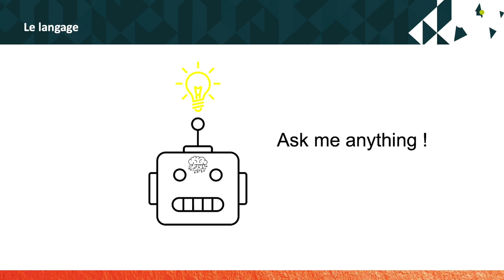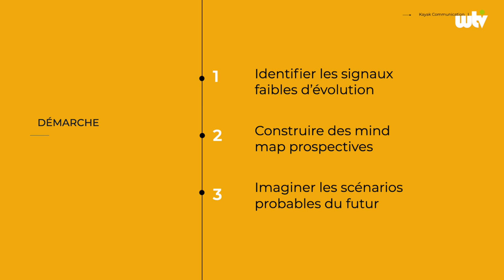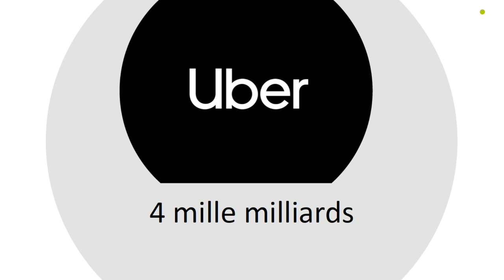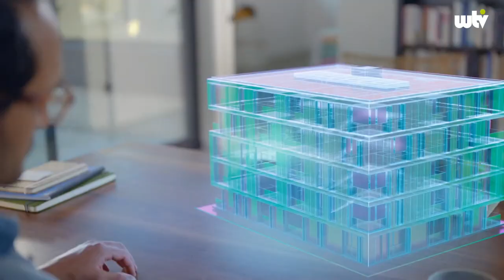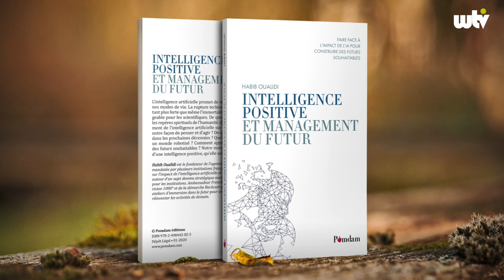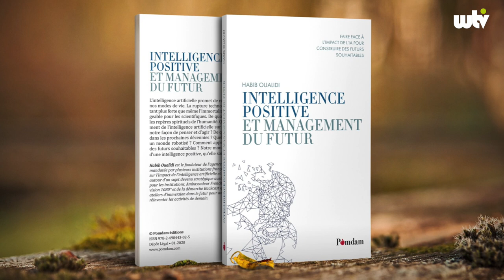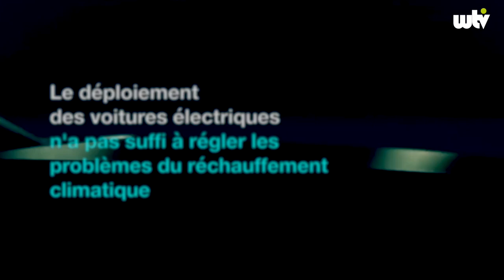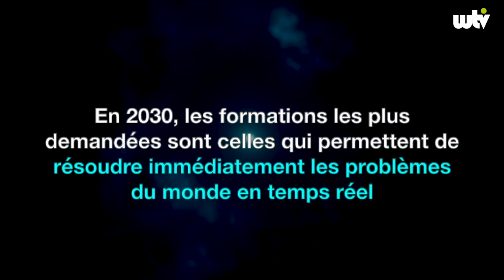17 • Business Story • IA et communication du futur à l'horizon 2030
Synthèse et conclusions du webinar organisé par Place de la Communication et le CITC, Centre d'Innovation des Technologies sans Contact du 28 avril 2022. Comment vont évoluer les métiers de la communication avec le déploiement de l'IA ? Comment l'IA va challenger la créativité humaine ? Quelle sera la place du Metaverse dans l'univers de la consommation et de la communication ? Qu'est-ce que Backcast ? Quels sont les tendances en termes de formation et de compétences à l'horizon 2030 ? Autant de sujets abordés dans ce condensé riche en réflexions et éclaircissements des experts. Découvrez les résultats du premier atelier du futur organisé en ligne, ainsi que les thèmes Business Story à venir pour la période estivale.